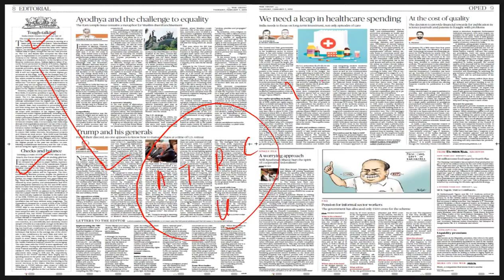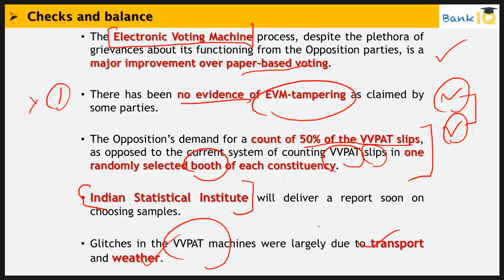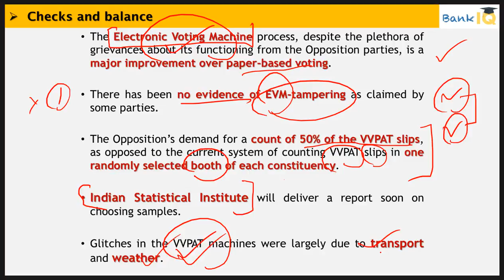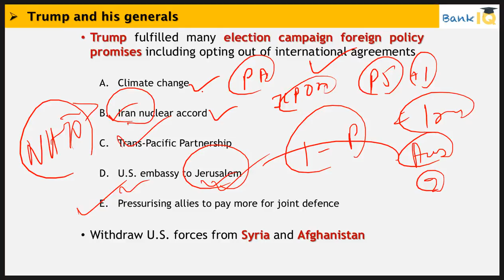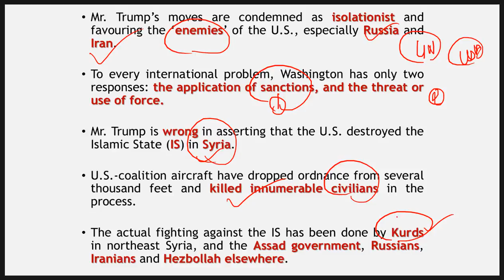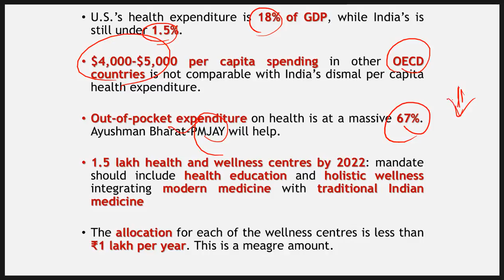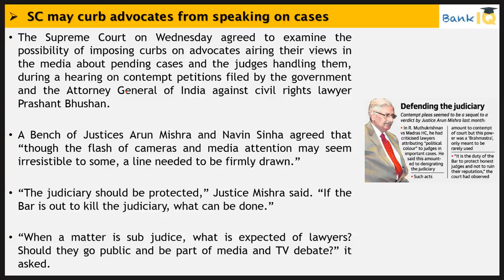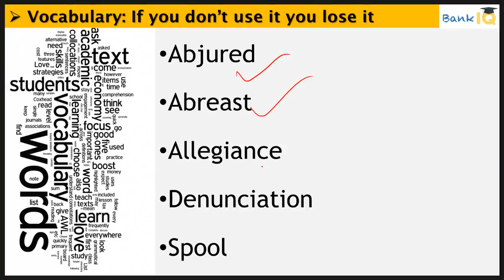7 February 2019 - The Hindu Editorial News Paper Analysis - [SBI/IBPS/RBI] Current affairs